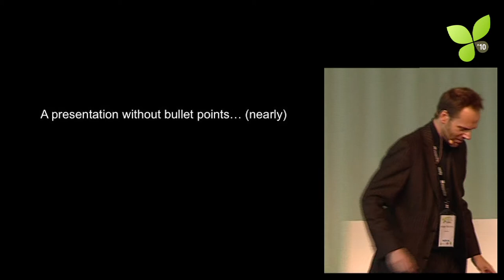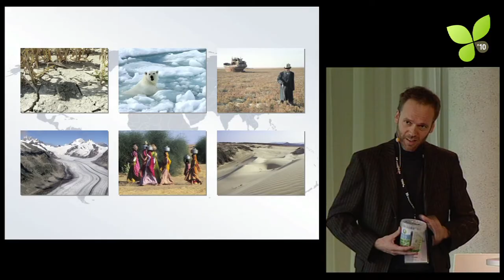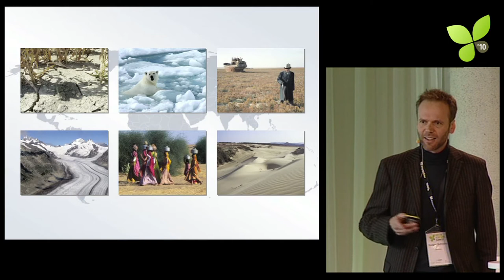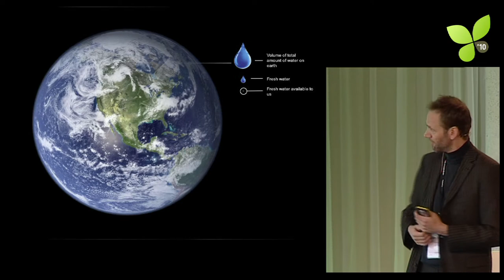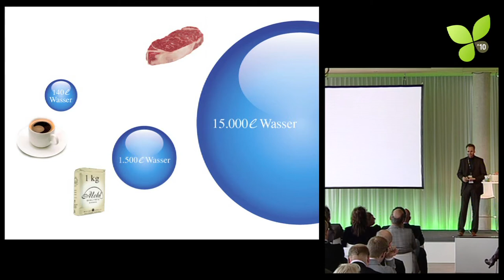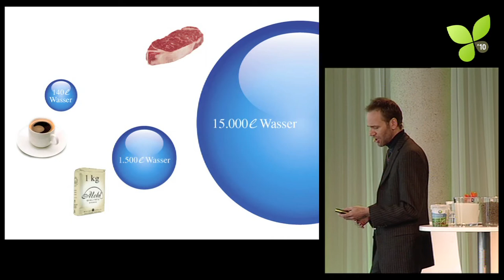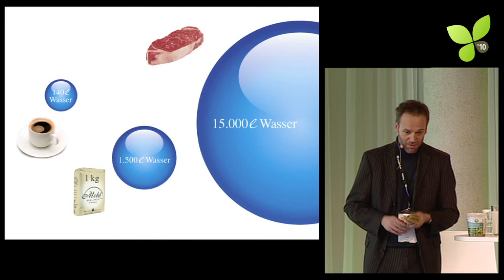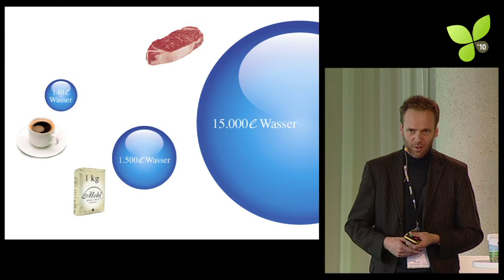GVS10: #1 Holger Behrens Geohumus Water Storage Agriculture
Holger Behrens, CFO of Geohumus, talks about the resource water and their very cool product Geohumus which stores water in the soil next to plant roots.